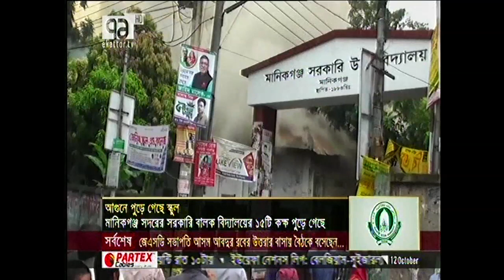স্কুল টিন সেডে আগুন । Press Media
মানিকগঞ্জ শহরের শহীদ রফিক সড়কে  টিন সেট ভবনের ‍দুইটি স্কুল আগুনে পুড়ে গেছে।